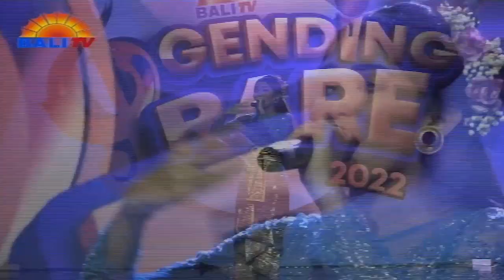NI KOMANG VIVI ARTA NUGRAHA PUTRI – MARKANDYA BALI SUDHA | GENDING RARE BALITV 2022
Babak Menuju Bintang (50 Besar) Tahap IV
Judul : Markandya Bali Sudha
Vocal : Ni Komang Vivi Arta Nugraha Putri
Cipt : Komang Dramayuda
Yuk megending, melestarikan bahasa dan budaya bali.